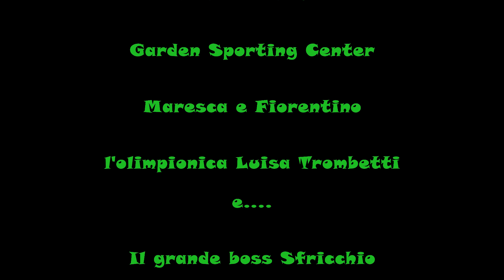NESC RIMINI GENNAIO 2019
Un piccolo riassunto dello swim camp Nesc svolto nello splendido impianto del Garden Sporting Center di Rimini